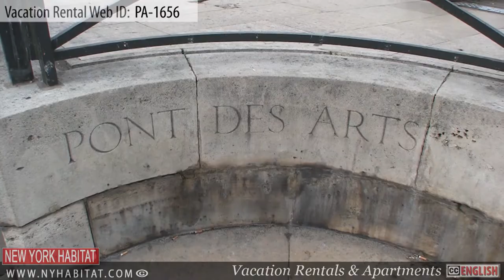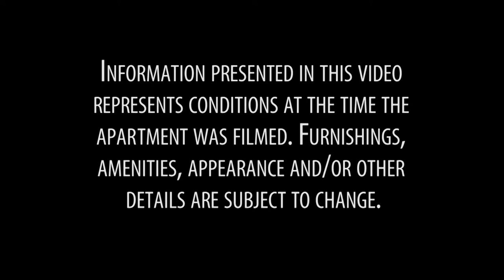Paris: video tour of a vacation rental on Rue de l'Université (Saint-Germain-des-Prés)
Hello and welcome for this new video tour of a vacation rental in Paris by New York Habitat Today we will be showing you a great one-bedroom accommodation located on the Rue de l'Université, between the Boulevard Saint-Germain and the Quai Voltaire, in Saint-Germain des Près.

Take a time to watch other great videos of Paris neighborhoods, such as these ones of the Champs-Élysées ) and the Buttes-Chaumont

Do not hesitate to take a look at the description of this apartment (ref. ) if you need more information about it.

This one-bedroom vacation rental is located on the 2nd floor of a 1960s elevator building. It is protected by a coded security system and an intercom. The hallway leads to the staircase and elevator.

This rental has hard wood floors, except in the bathroom and the kitchen, where there are tiled floors.

Upon entering, you will find yourself in the hall, which has two large walk-in closets. It leads to the living room.

The living room is furnished with a double-size sofa, some antique-style armchairs, a coffee table, a dining table, and a flat screen TV with cable. It also has a window, and a bay window with southern exposure, as well as a pleasant balcony overlooking the street.

The bedroom, which has French doors, is furnished with a queen-size bed, two bedside tables, a chest of drawers, and an armchair. There is a separate office area as well.

The separate kitchen has a window and is equipped with a gas stove, an oven, a microwave, a refrigerator, a freezer, a kettle, a coffee maker and a toaster. There is also a small dining table with chairs.

The bathroom has a bathtub with a shower, a sink and a towel rack. There is also a separate toilet with a sink, as well as a washer and a dryer.

Wireless Internet is provided.

Located between the Boulevard Saint-Germain and the Quai Voltaire in Paris, this furnished one-bedroom apartment is only a few steps away from the historical district of Saint-Germain-des-Près with its elegant and trendy streets, which is known for its numerous stylish fashion stores, antique shops, art galleries, sophisticated and traditional restaurants, pubs and cinemas.

It is also close to the Bon Marché department store, the Rodin and Maillol Museums, and the Invalides.

This accommodation is only a few minutes away from the Seine, the majestic Louvre Museum, and the adjoining Jardin des Tuileries.

Do not forget that New York Habitat offers plenty of apartments all over Paris ), including vacation rentals ) and Bed & Breakfast

Also, be sure to check out our blog, where you will find more information about the "City of Light", such as in this article on the buildings of Le Marais

Thank you for joining us today. We hope to see you soon for your next trip to Paris!